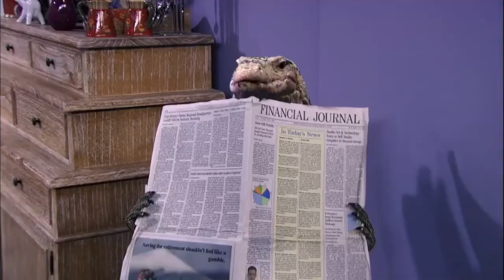Jessie - Intro temporada 4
Intro de Jessie, interpretada por Debby Ryan

No se pierdan Jessie todos los dias a las 15:20 hs en Disney Channel Latinoamerica!!!